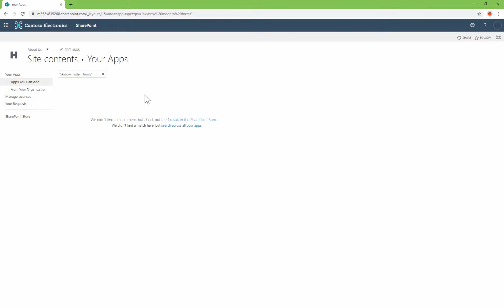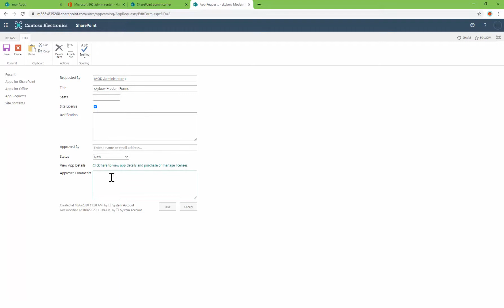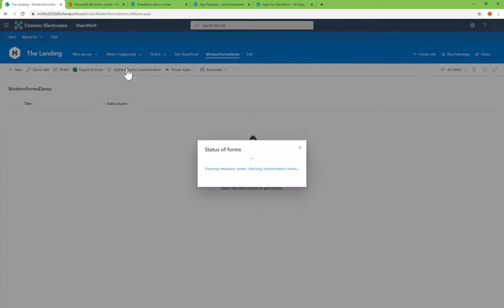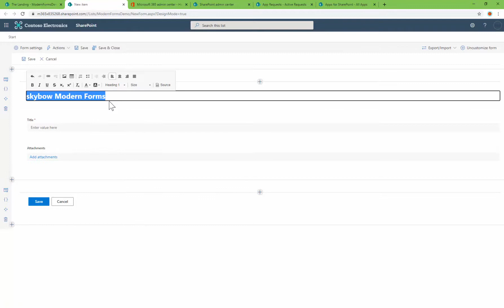How to install the skybow Modern Forms Add-In from SharePoint store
In this video we show you how to install the skybow Modern Forms Add-In on SharePoint from the store.